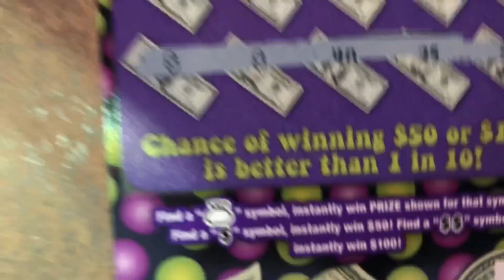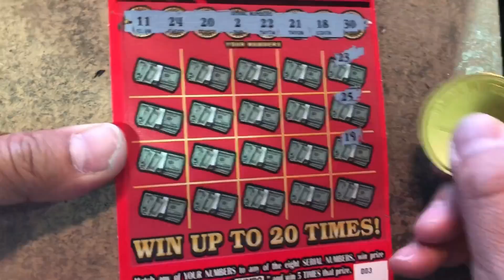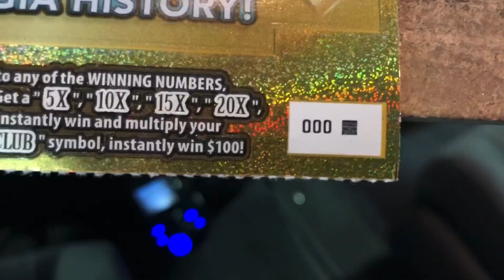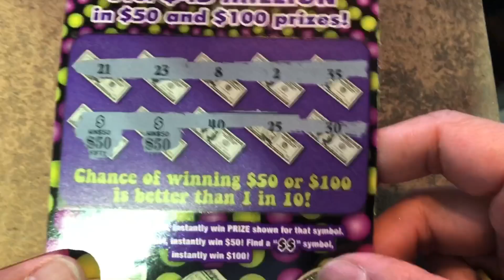What a great start ! I love that ticket ! Beautiful win !